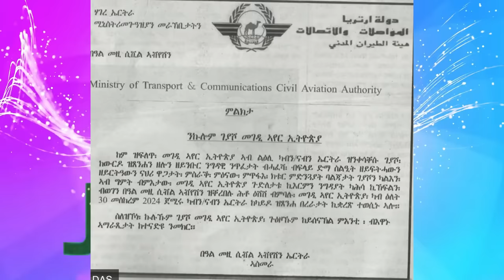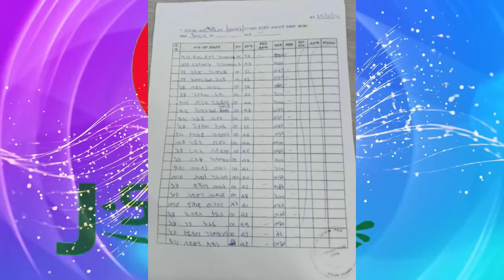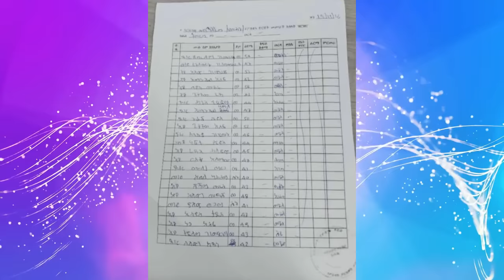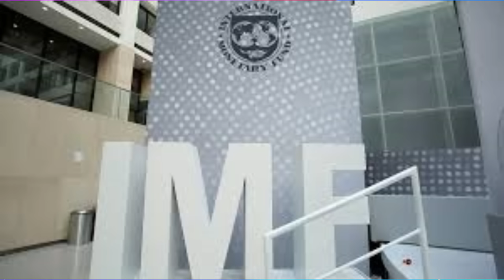Jstudio ~| ኢምባሲ ሻዕብያ ኣብ ኣዲስ ኣበባ።ዶር ደብረጽዮን "ዕድመ ከስተኻኽል"። ምስጢራዊ ጸብጻብ ትግራይ ኤርትራን ኢትዮጵያን።